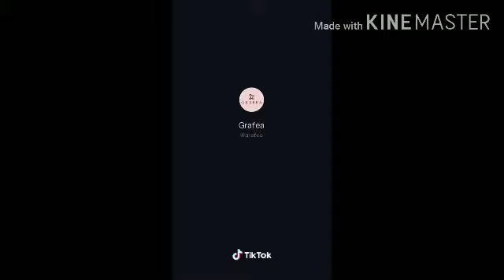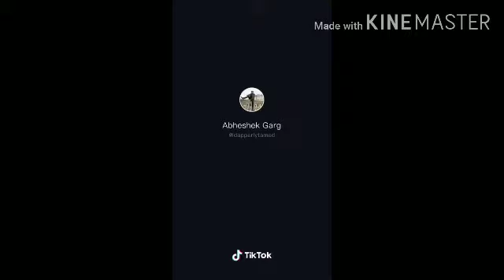Automatic Chapati Maker Machine | Automatic Roti Maker